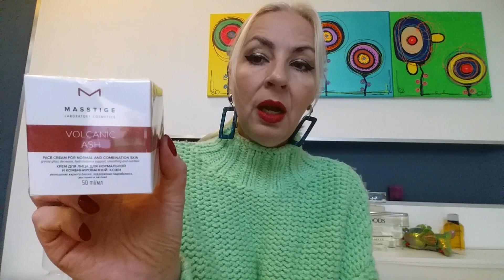Я вернулась, бюджетные покупки в Минске